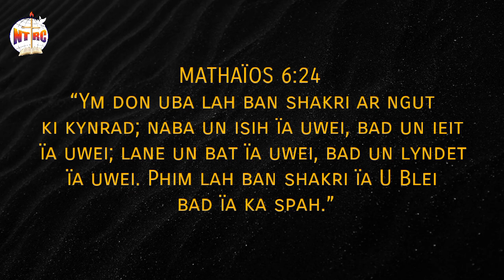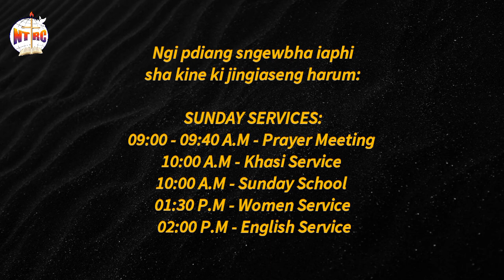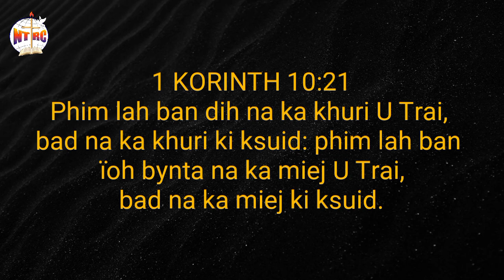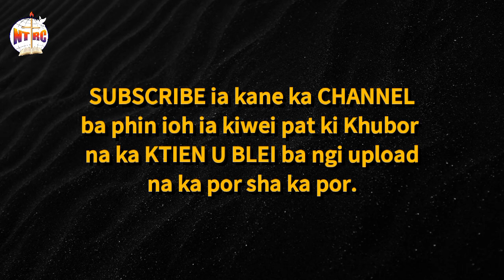Morning Manna - Balei ba ym lah ban shakri ar Kynrad ? | Elder Elnathan Wanrap | Episode 75